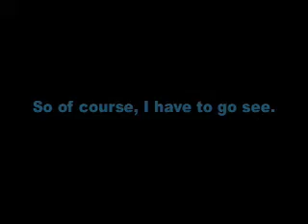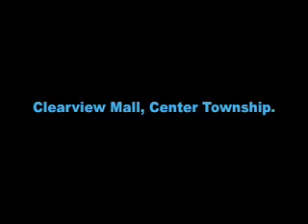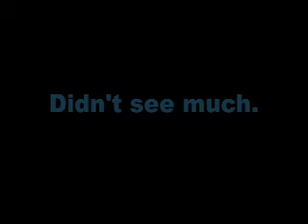looking ugly.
When the National Weather Service issued a tornado warning for the area just north of Butler, Weather Freak Boy had go take a look.